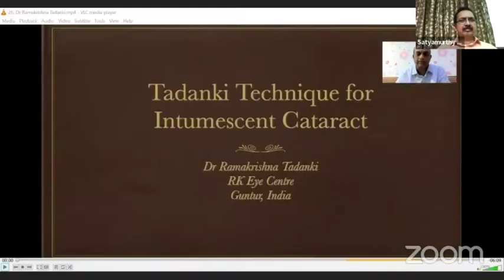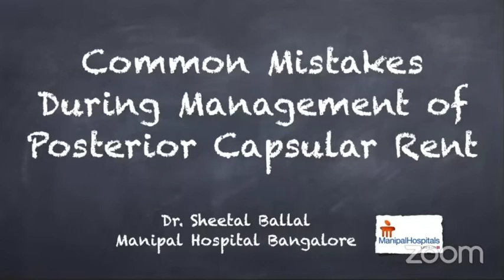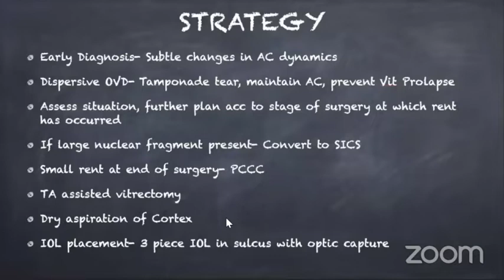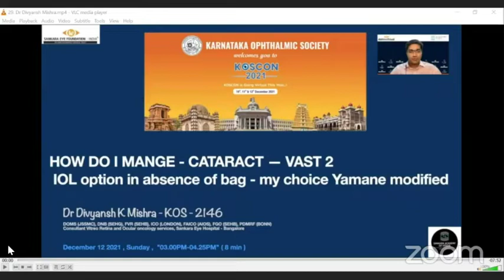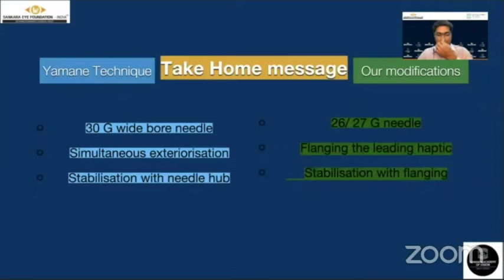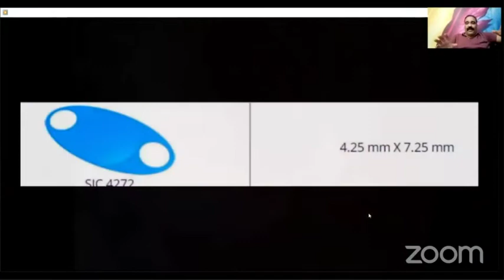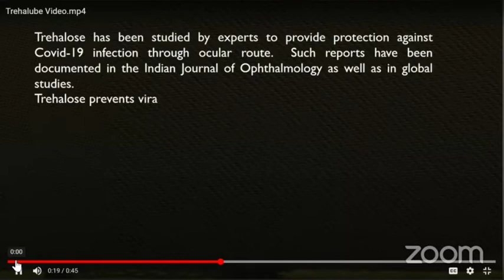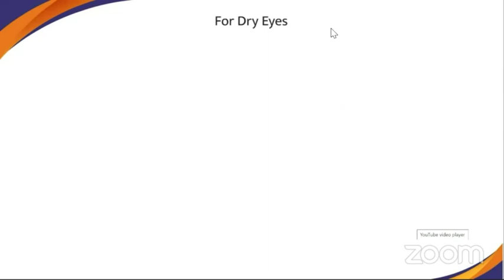DAY 3 HALL A Session 4 HOW DO I IMAGE CATARACT VAST 2